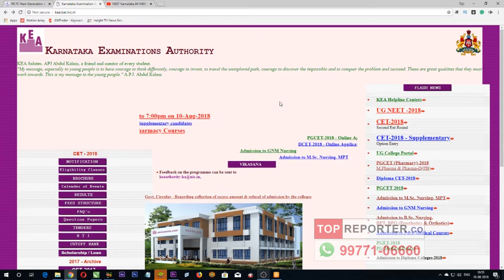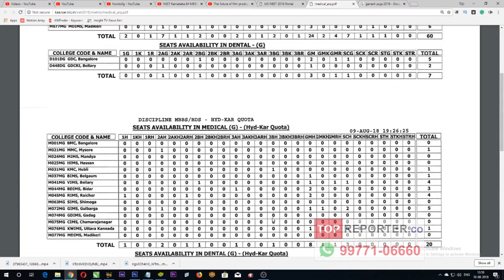NEET Karnataka 84 MBBS Seats Returned!